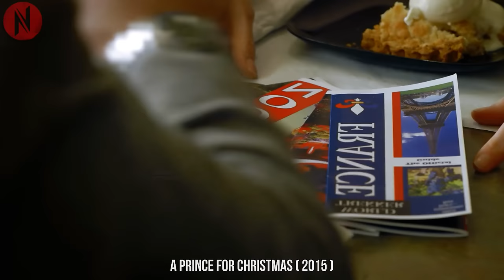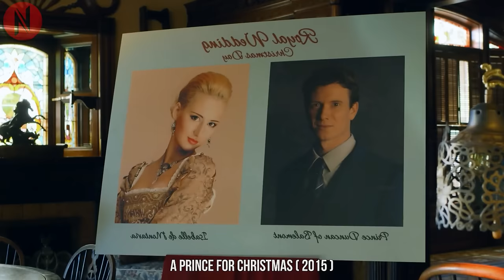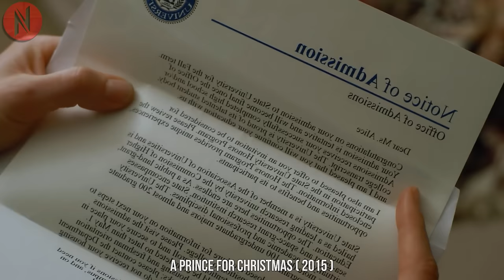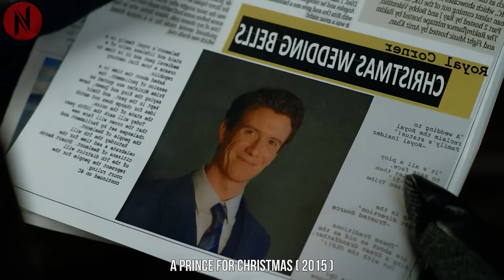Poor Waitress Girl Didn't Know The Guy She's Going Out Is A Royal Prince